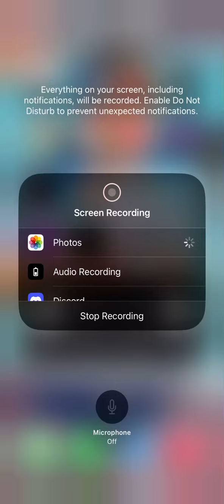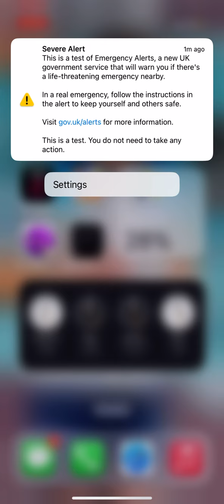My government emergency alert test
0:00 video starts
0:11 alarm starts
0:23 alarm stops